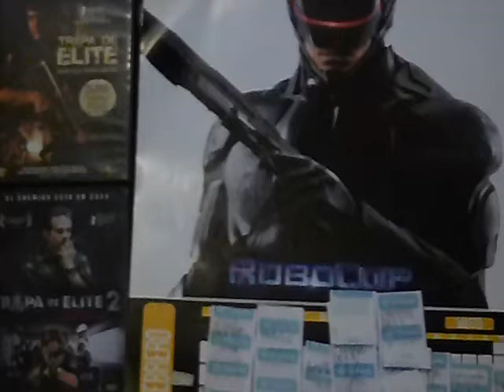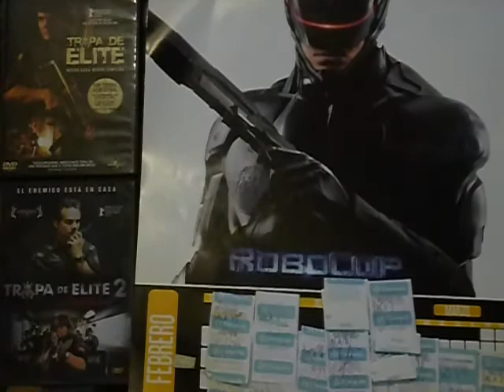Rescate en Entebbe (7 Days in Entebbe) Reseña sin spoilers